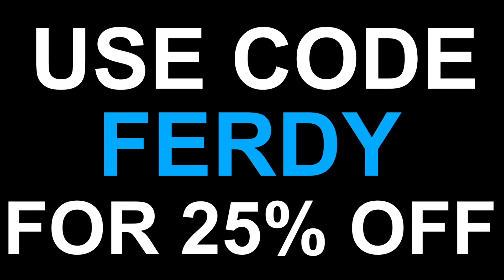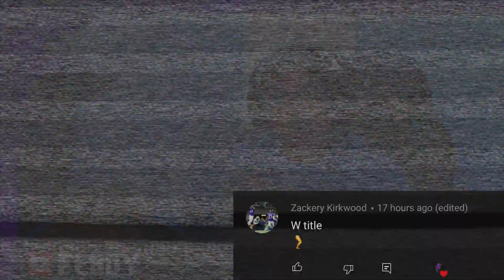LARRY CSONKA PUTS DEFENDERS ON THEIR BACKS - Madden 22 Ultimate Team "Legends"